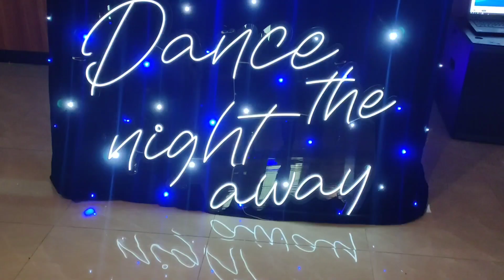Kewwren ya event Neomodel Indonesia..Ndak rugi sampe Jakarta modelnya cantik2..